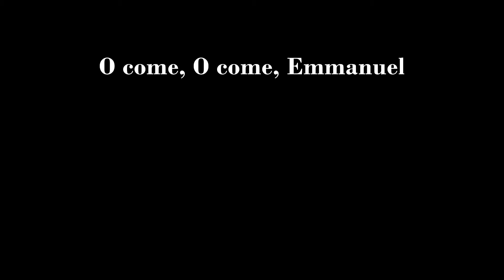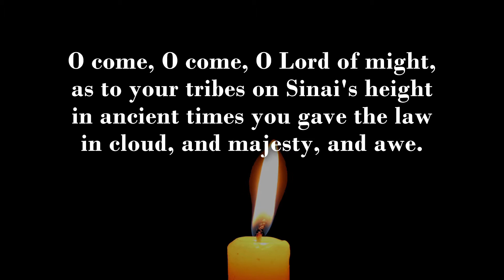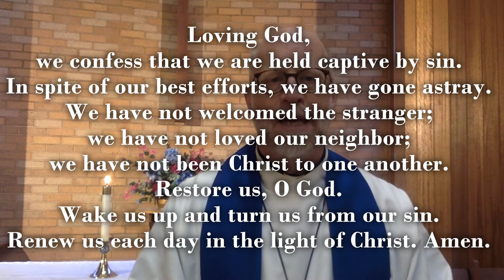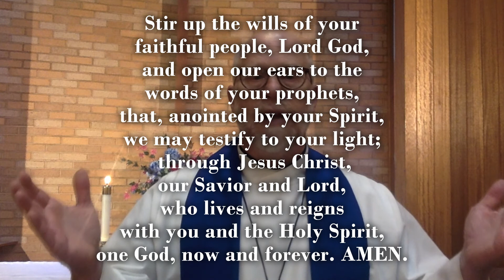December 13, 3rd Sunday of Advent - 1 welcome, candles, o come emmanuel, confession, prayer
Calvary Lutheran Church, Hillsboro, Oregon
Interim Pastor Joel Westby